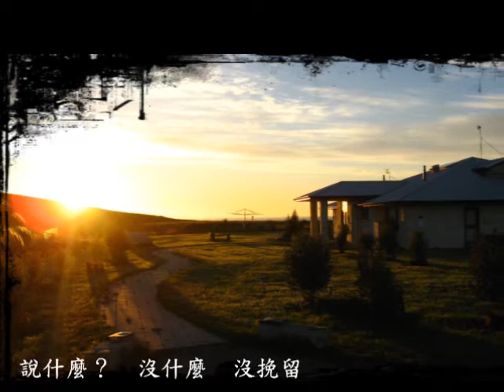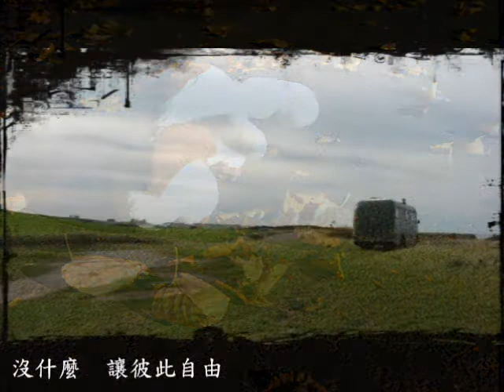讓你走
這首歌是從 填詞而來的。

相片和錄影摘自2009年，在紐西蘭南島。